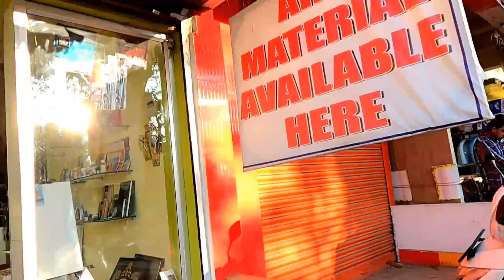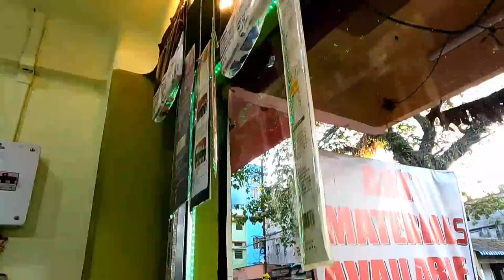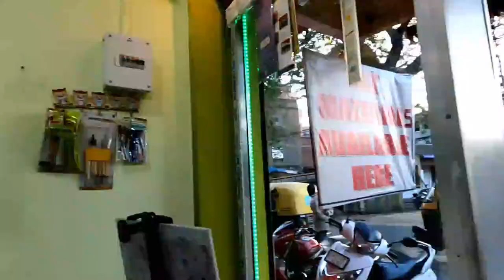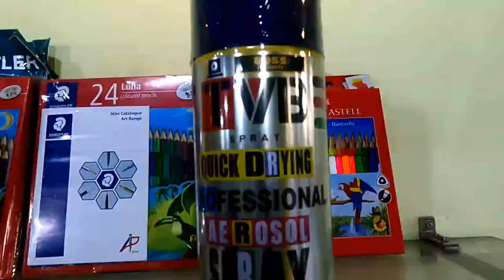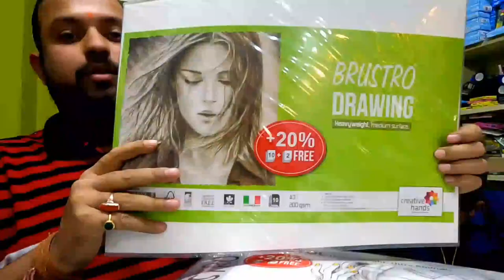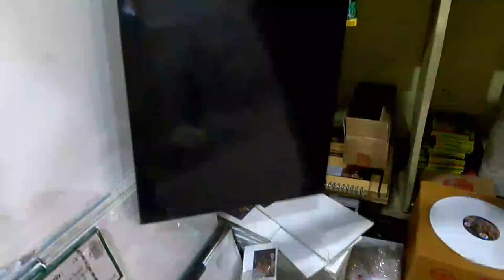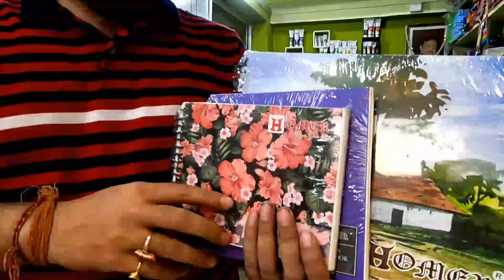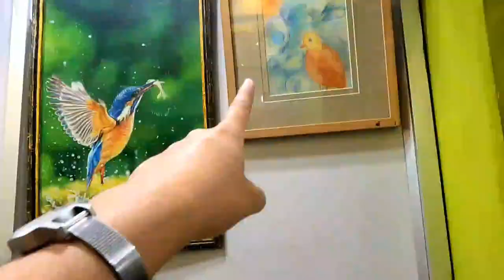Inside Art World - Art Supply Store in Silchar | Art Store Tour | Seven Leaves Vlogs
Hello friends, finally the "Art World Vlog" is out. It is a Art supply store in Silchar.
This video is made by collaborating with "Art World Silchar". This is my very first collab or partnership with a local commercial brand. I had great fun filming and vlogging and I am super excited about the vlog Watch the vlog till the end.

Visit  Art World:
ART WORLD silchar
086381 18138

So friends, if you like this video, please give it a big thumbs up, comment down your thoughts below, share this with your friends and please Subscribe to Seven Leaves for more and do not forget to press the bell icon.

Also for more stuffs, please follow me on